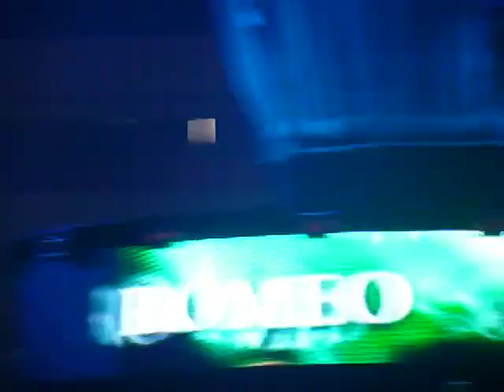SENSATION 2010 DJ Alexey Romeo (SKK)